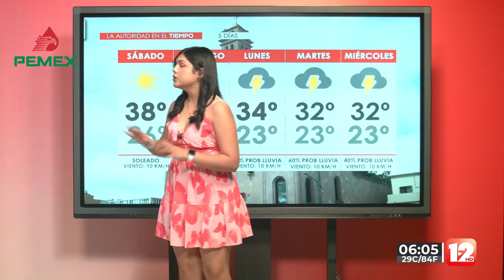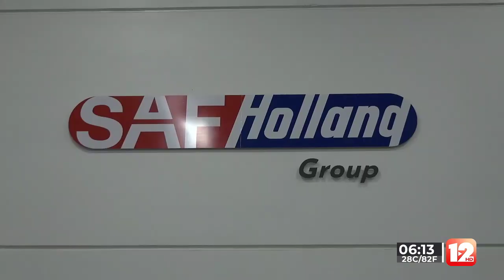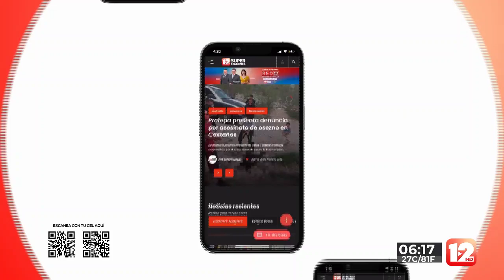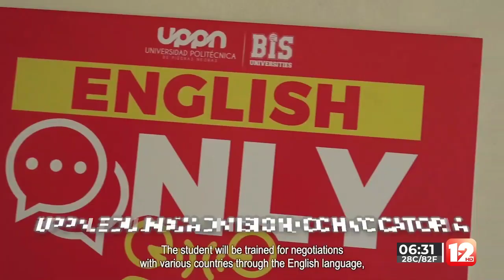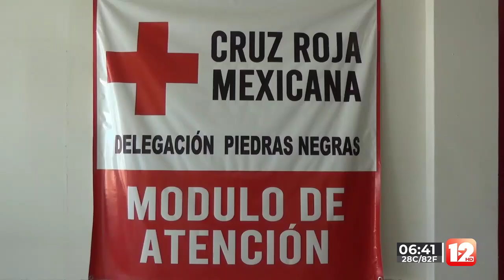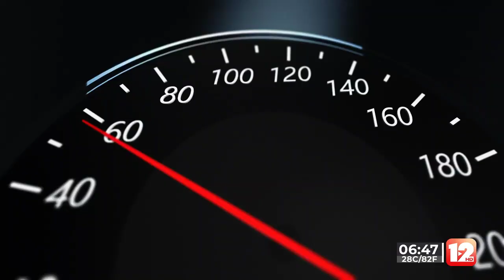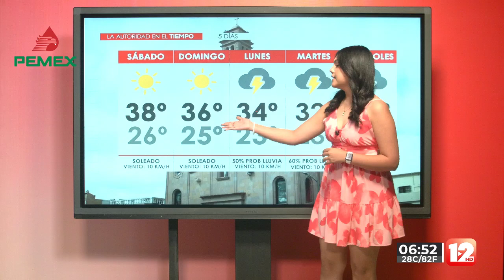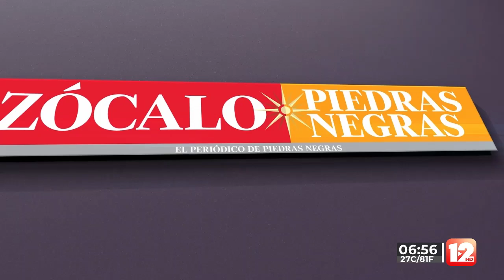TELEZÓCALO MATUTINO│19 DE JULIO DEL 2024